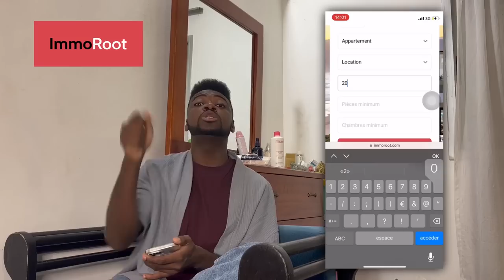MON PETIT FRÈRE A HONTE DE MOI ?